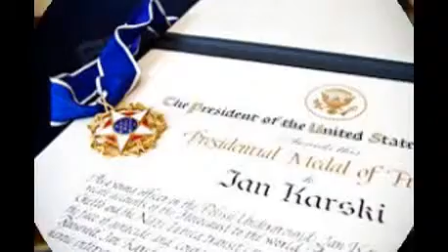Medal of Freedom/ medal of freedom ceremony/ presidential medal of freedom recipients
Medals at a discount. The Presidential Medal of Freedom is the nation’s highest civilian award, which more or less, sort of, makes it the civilian counterpart of the Medal of Honor. The Medal of Freedom was meant to be reserved, as John F. Kennedy put it in 1963, to recognize “an especially meritorious contribution to the security of national interests of the United States, world peace, cultural or other significant public and private endeavors.”
High-sounding as those words may be, the Medal of Freedom does not require a recipient to have contributed “the last full measure of devotion” that is the common bond of those who wear the Medal of Honor on their chests. Still, a lot should be expected.
Some of the winners of the Medal of Freedom have earned authentic honor, as President Kennedy described the standard five decades ago. He awarded his medal to the likes of Marian Anderson, Pablo Casals and Rudolf Serkin. Those honored Tuesday night by President Obama included similarly accomplished Americans, such as Frank Gehry, the world-renowned architect; Margaret Hamilton, whose team devised the computer software for the Apollo space program; Maya Lin, who designed the Vietnam War memorial, and Richard Garwin, a physicist of pioneering contributions to U.S. defense and intelligence technologies. Deserving winners all.
President Obama awarded the Medal as well to a collection of entertainers, athletes and celebrities famous mostly for being famous, no doubt deserving of honor in their fields, but out of place in a ceremony to recognize devotion and excellence as envisioned for the nation’s highest civilian award. Celebrity and show biz are particularly important to President Obama, and he admires no others like professors of basketball. He has two wizards of the slam dunk on